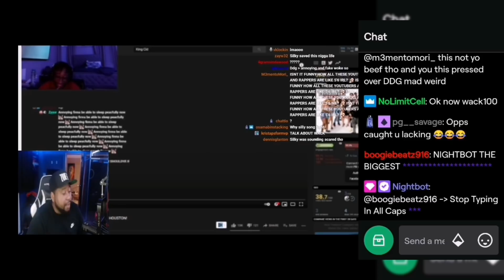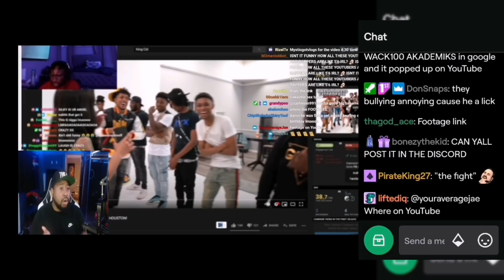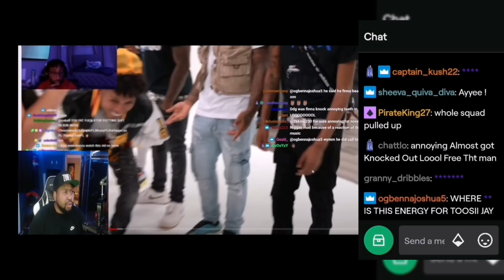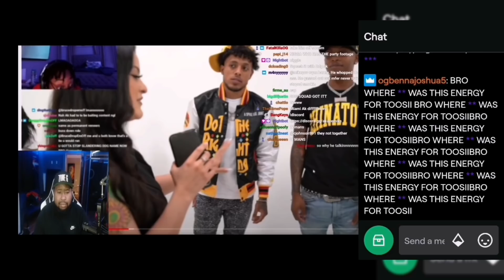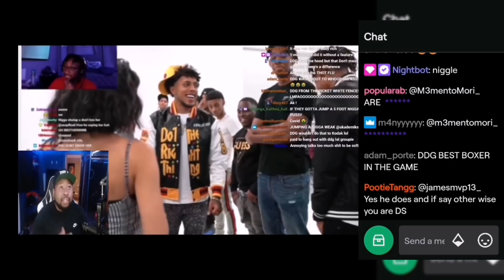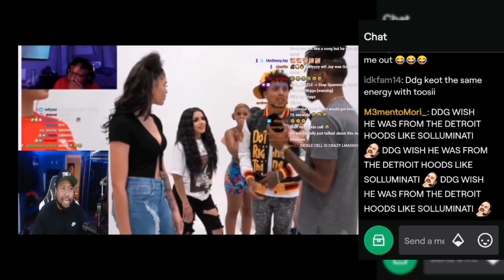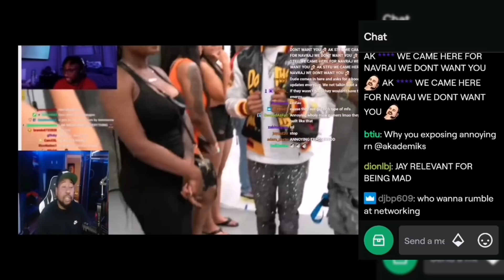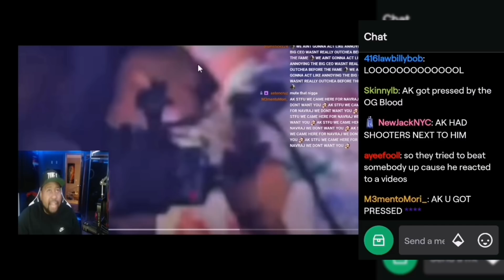DJ Akademiks explains what went down between Almighty Jay, DDG and Annoying TV at Tik Tok event!